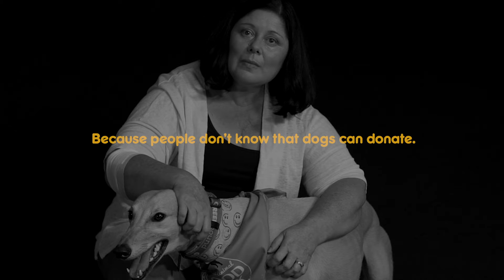Donate With A Mate Case Study